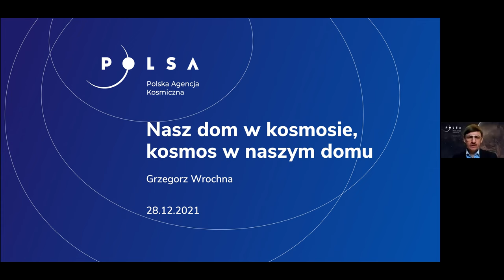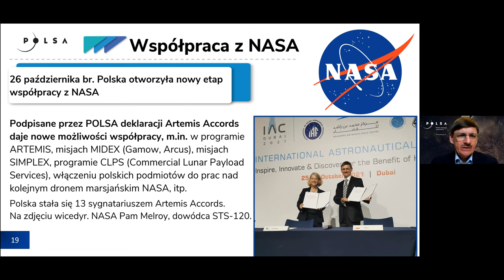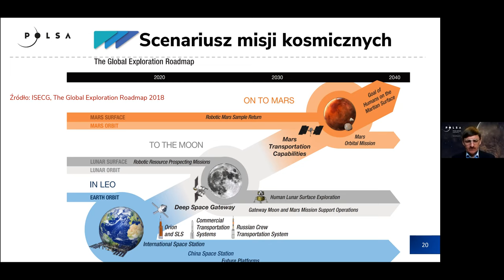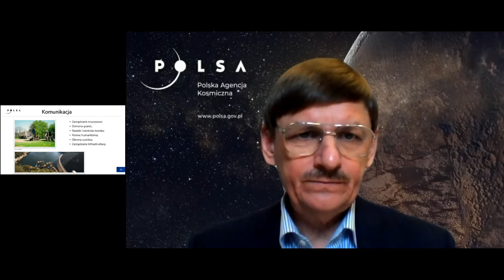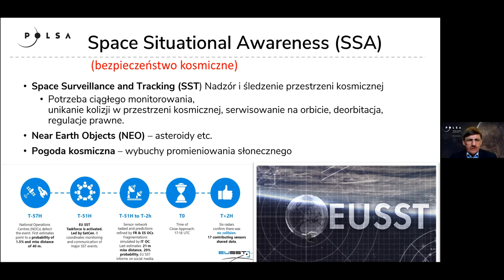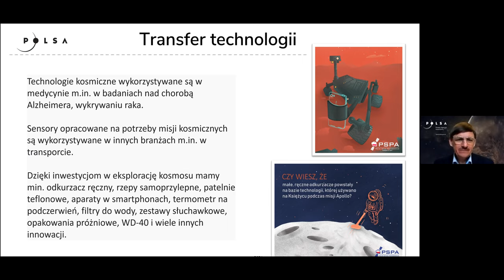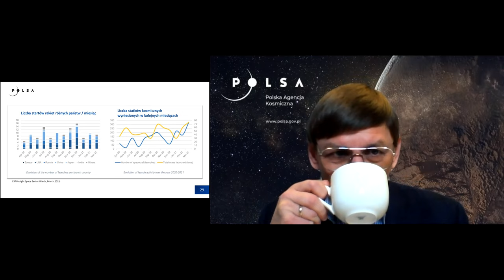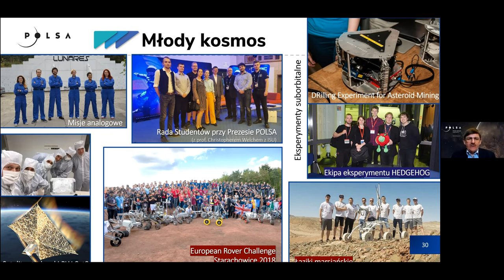NASZ DOM W KOSMOSIE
Cz.2 wykładu prof. Grzegorza Wrochny, prezesa Polskiej Agencji Kosmicznej, o udziale polskich firm i polskich naukowców w eksploracji kosmosu.
Polska w ESA I program PRODEX. Współpraca z NASA - Artemis Accords. Scenariusz misji kosmicznych. Pozycjonowanie i nawigacja w kosmosie. Obserwacja Ziemi. Kosmiczne bezpieczeństwo. Transfer technologii. Podróże rakiet i statków kosmicznych. Misje analogowe.
Akademicka Telewizja Naukowa @YouTube @TVIATVN Redakcja: Krystyna Rudowska